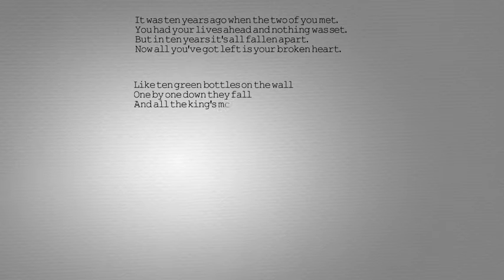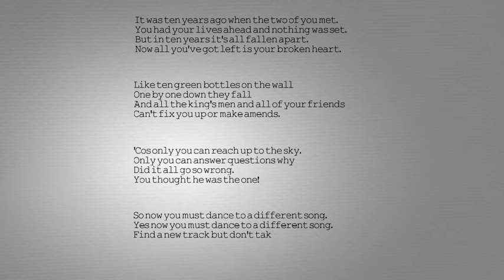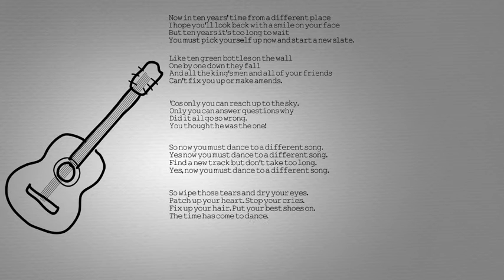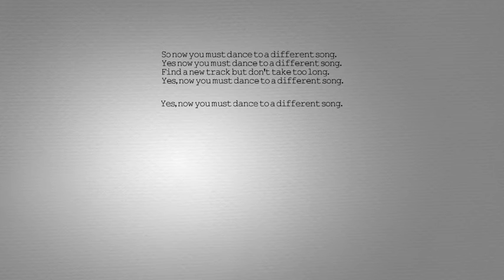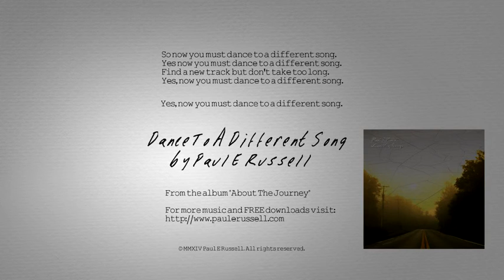Paul E Russell - Dance To A Different Song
Dance To A Different Song
Words and music written by Paul E Russell.
From the album "About The Journey" by Paul E Russell.

Audio:
Produced by Joe Lonsdale.
Recorded and mixed by Joe Lonsdale at Joe Public Studios.
Mastered by Pete Maher of Topfloor Productions.
Created by Paul E Russell.